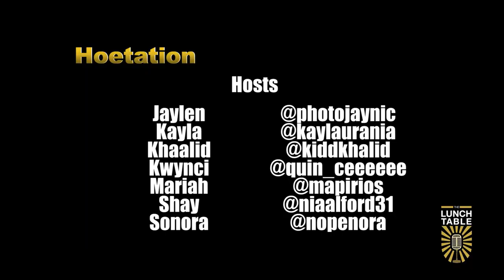Tiger Talk: Hoetation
Are relationships a thing of the past?? What's up with the "top 5"? TLT Towson goes around campus asking students about their side hoes.